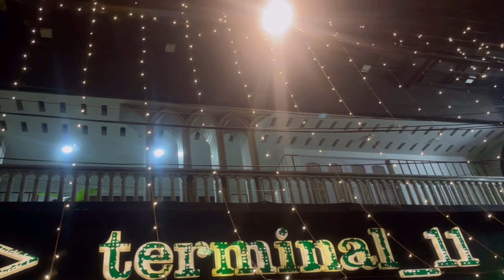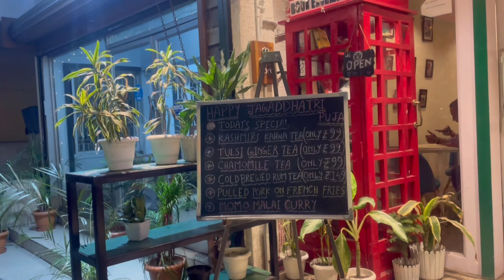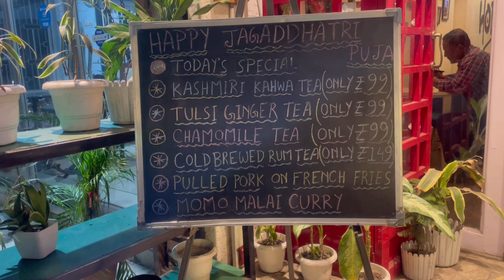চেটে পুটে খেলাম।😋Terminal 11 নাকি Hodol's??🤔 কোন cafe তে পেয়ে যাবেন কম দামে yammy food?